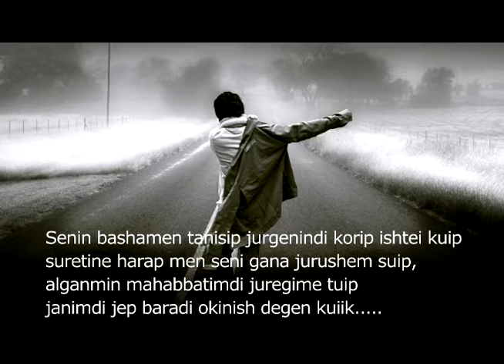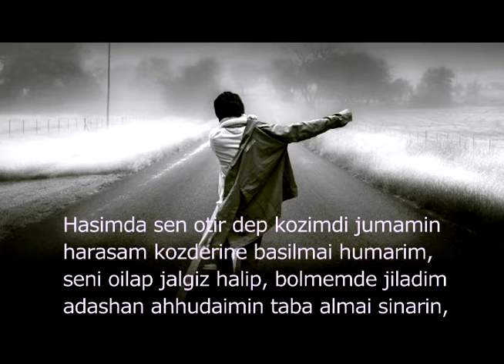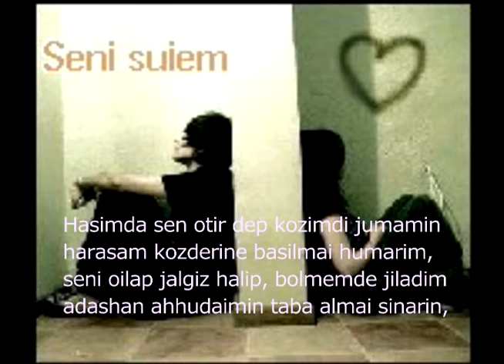Ah koilekpen 2015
Ah koilekpen InTernaL & KMT jana an